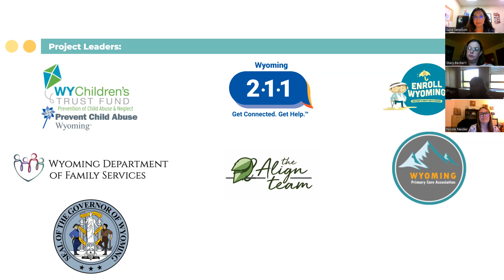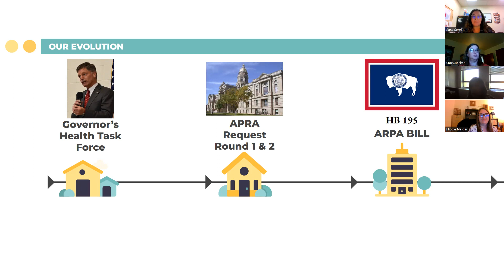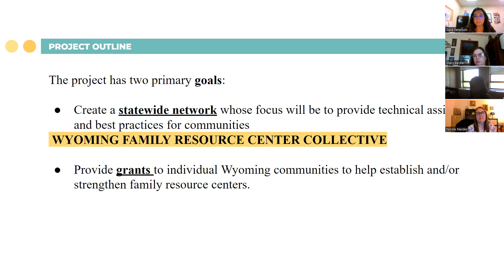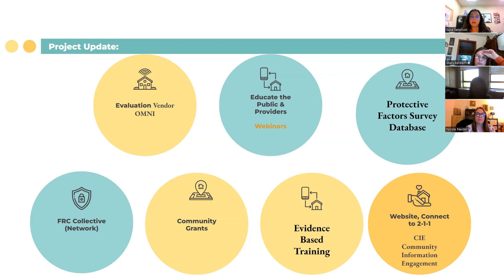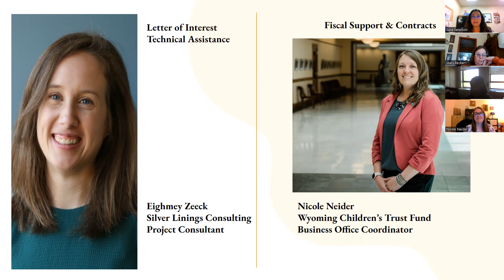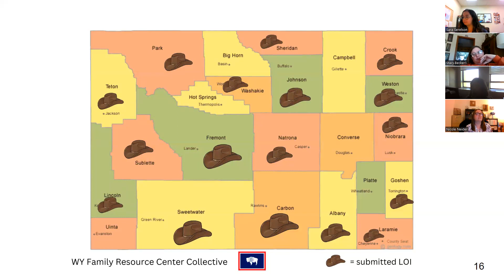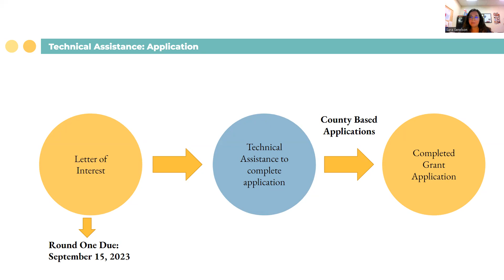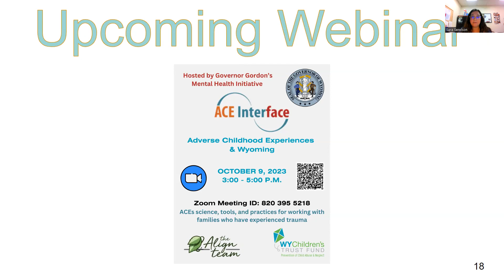Wyoming FRCC Webinar - Project Overview & Update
This webinar covers the evolution of this project through the Governor's Health Task Force, including the known benefits and definition of a Family Resource Center. Also included are project updates and information on submitting a letter of interest to apply for a grant that will help establish a Family Resource Center in a specific Wyoming community.